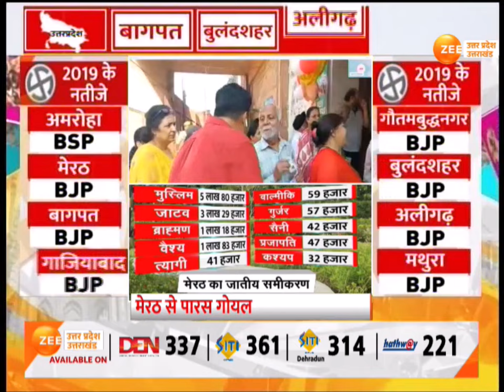Second Phase Voting: दूसरे चरण की वोटिंग शुरू, बूथों पर भारी भीड़ | Lok Sabha Election live